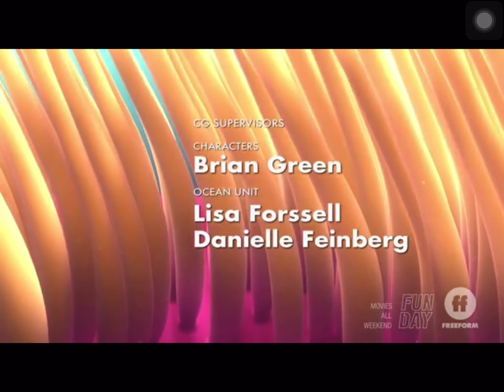Finding Nemo Freeform Outro